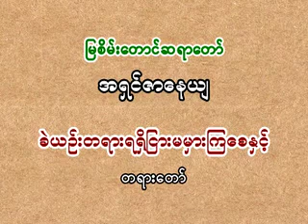၃။ခဲယဥ္းတရားရရွိျငား မမွားၾကေစနဲ႕ တရားေတာ္ (၁) ၉-၁၀-၂၀၀၄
ရန္ကုန္တိုင္း၊ တိုက္ႀကီးၿမိဳ႕နယ္၊ လိေမၼာ္ၿခံေက်းရြာ ျမစိမ္းေတာင္ဆရာေတာ္ ဘဒၵႏၲ ဇာေနယ် ေဟာႀကားေတာ္မူေသာတရားေတာ္မ်ား
၃။ခဲယဥ္းတရားရရွိျငား မမွားၾကေစနဲ႕ တရားေတာ္ (၁) ၉-၁၀-၂၀၀၄